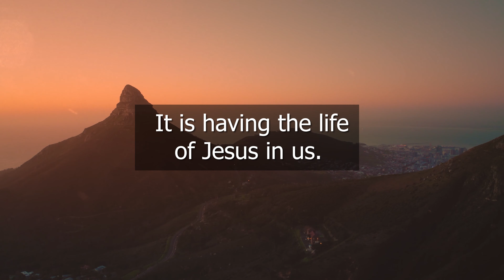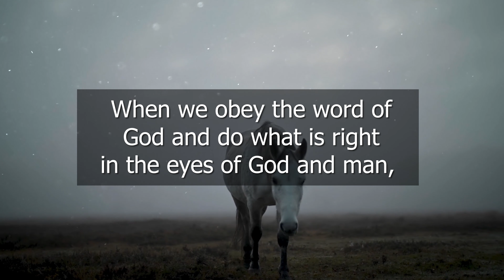✋God Message For You Today 🛑 | Devil's Plan Will Be Succeed If You Skip This | GOD WHISPERER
God Says It Is Important To Watch This Video To Make Your Day Better.